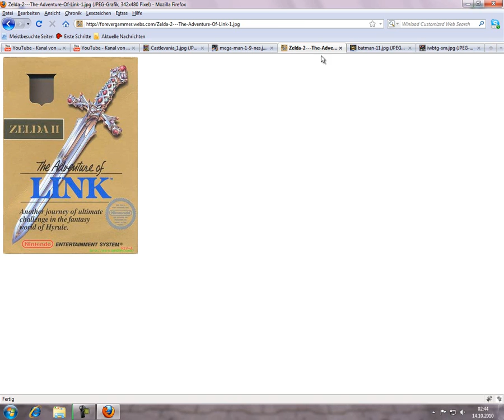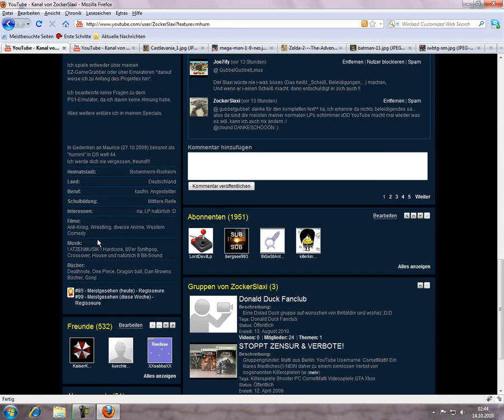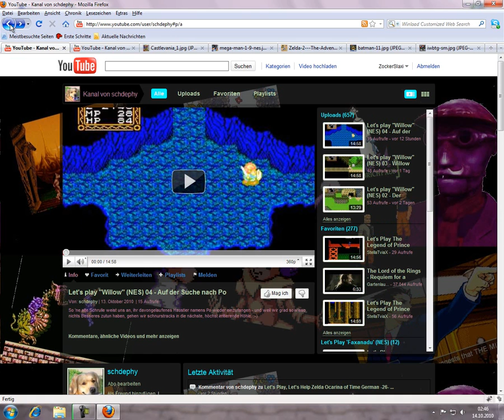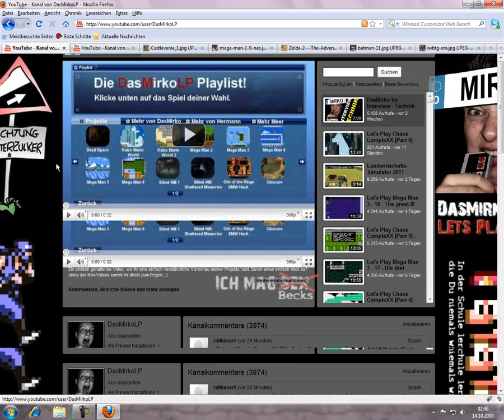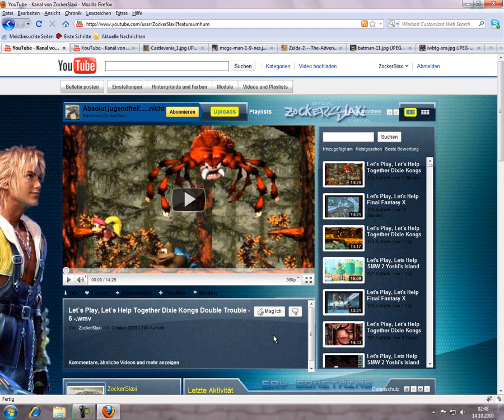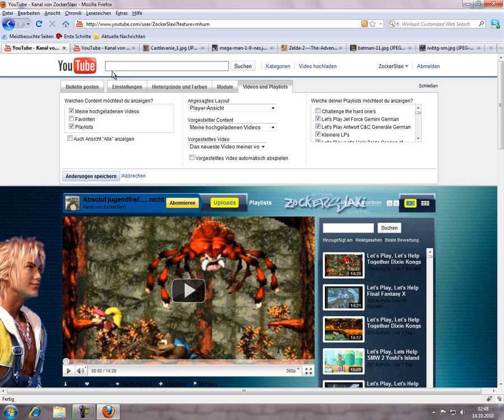Ankündigung Slaxi's Challenge the hard one's